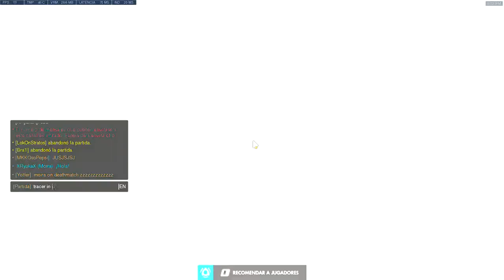[Overwatch] TCT 1VS7 con Moira, La Hibrida DPSupport VS DPS.